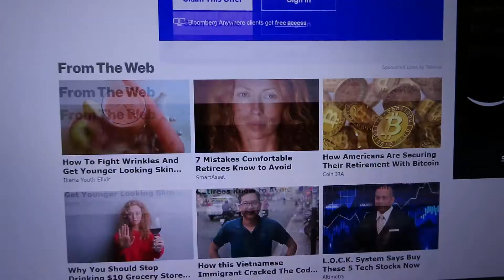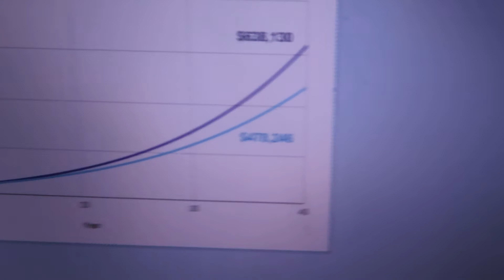How Singles are Nickeled and Dimed (and Quartered and Half-Dollared) to Death.